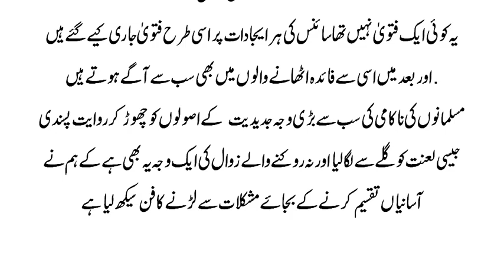Aik Fatwa Jis Ne Islami Tehzeeb Ka Bohat Bara Nuqsan Kia | Lesson Able Story | Urdu & Hindi Story